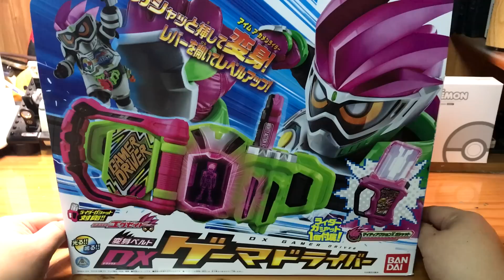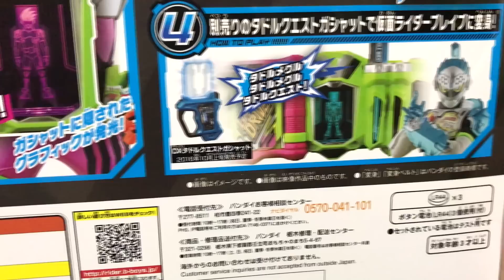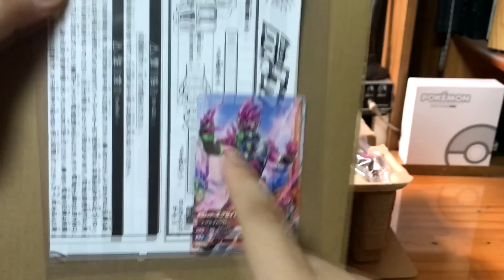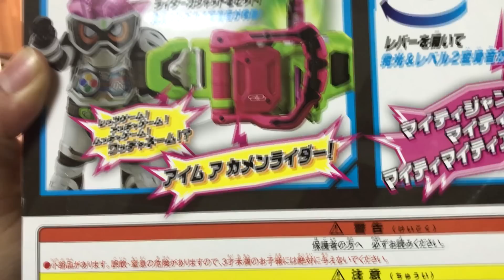[사용기] DX 게이머 드라이버, 가면라이더 에그제이드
Title = 가면라이더 에그제이드, 仮面ライダーエグゼイド, Kamen Rider Ex-Aid
Product = DX 게이머 드라이버, DXゲーマドライバー, DX Gamer Driver

anypo,에니포,エニポ,曀柅蒲,만화·애니,드라마,장난감,玩具,おもちゃ,Toy,가면라이더 에그제이드,仮面ライダーエグゼイド,Kamen Rider Ex-Aid,DX 게이머 드라이버,DXゲーマドライバー,DX Gamer Driver,리뷰,Review,사용기,녹음,영상 ,가면라이더 이그제이드